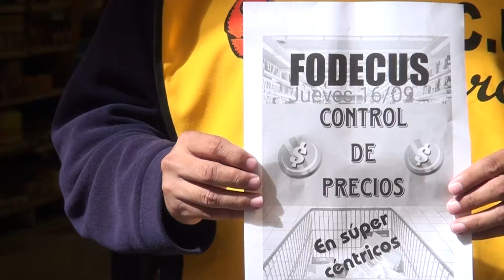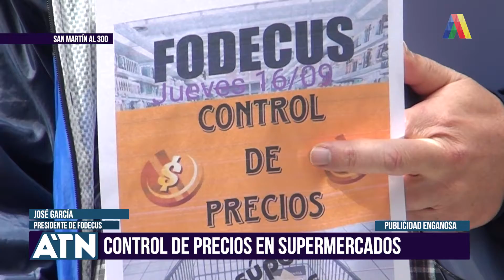Controles de precios en supermercados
Nota con José García para América Tucumán Noticias